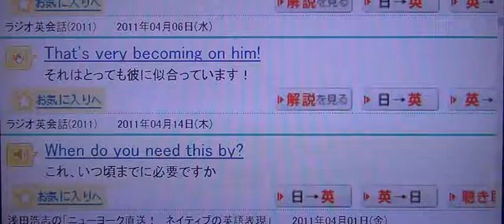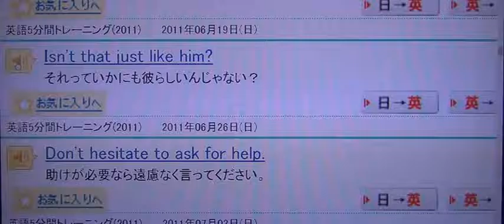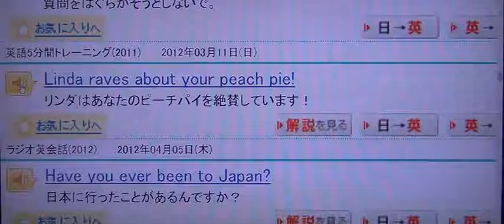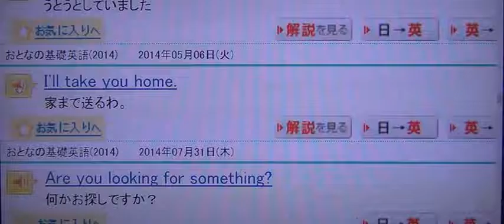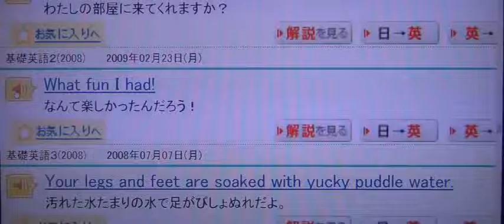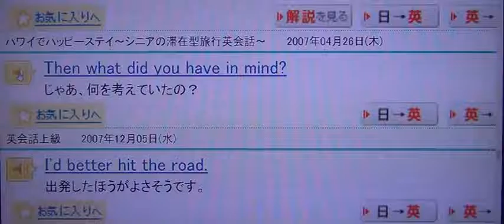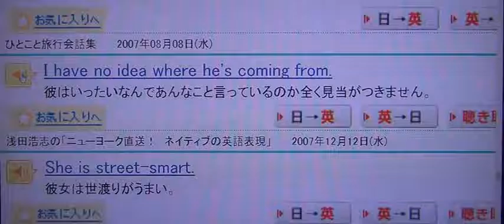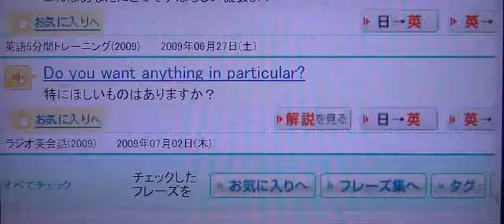ゴガクル日常会話027